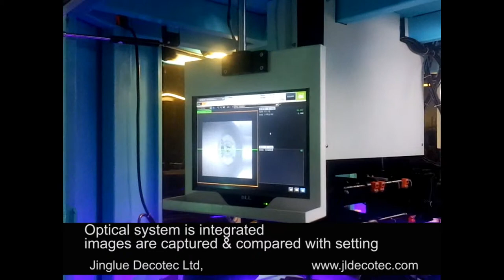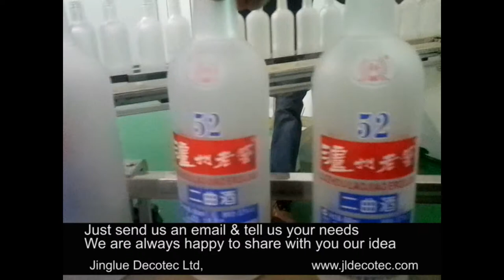RUV 3 Series CNC Servo Driven Bottle Screen Printing Machine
Capable of Printing on all bottle shapes

Round, Oval, Square, Flat & Multi-faces bottles printing are all possible.

Jinglue Decotec Ltd.